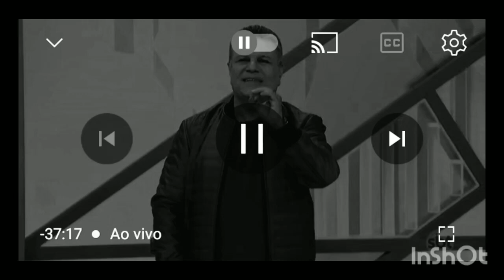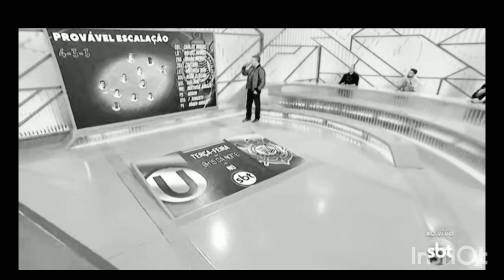Corinthians em Lima para sul am possível escalação17/7/23 sbt